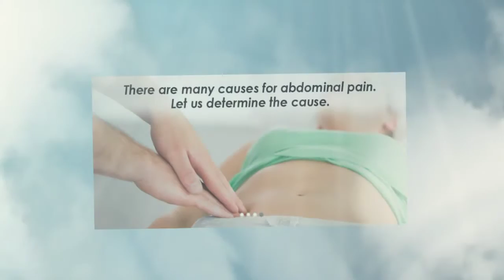Digestive Complaints Hobe Sound Fl